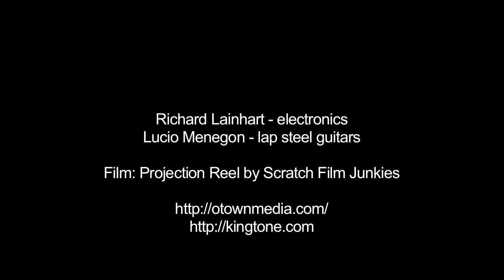Richard Lainhart & Lucio Menegon - New York, 11/26/11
Live at Theaterlab, New York NY on November 26, 2011